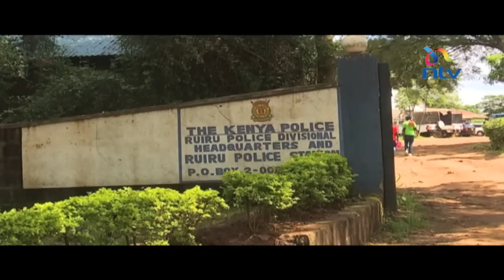Police gun down six criminals in separate sting operations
Police in Dandora, Nairobi shot and killed four suspected criminals and a recovered a pistol that had been stolen from a slain policeman. In a separate incident two more suspected gangsters were killed by police officers in Kahawa Wendani.